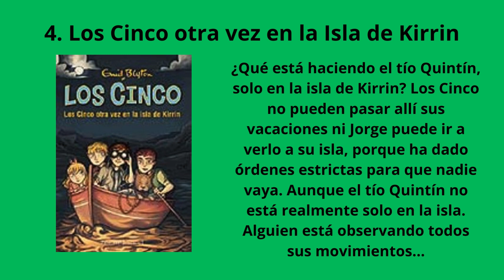Mejores libros de Enid Blyton